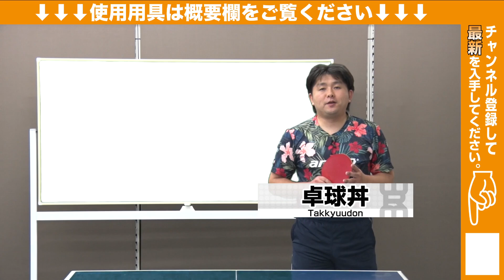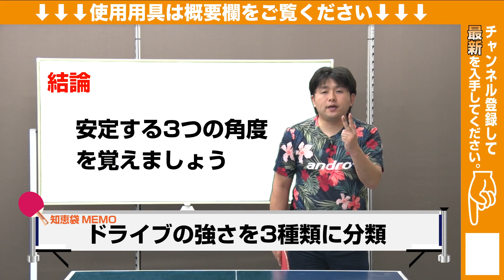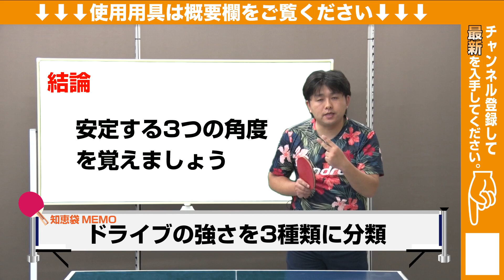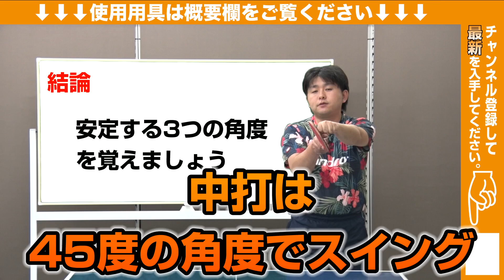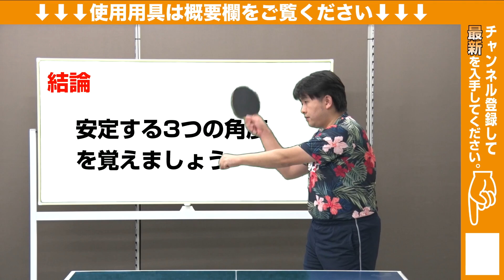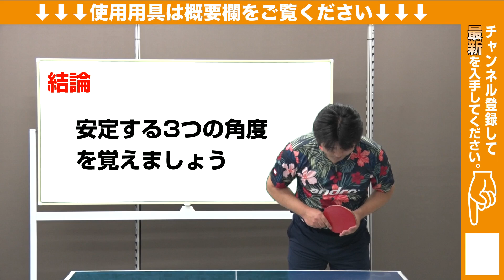カットが安定する、基本の３つの角度とは【卓球知恵袋】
【使用用具】
Evolution MX-S
HAMMER 極薄

【卓球丼】
指導実績：東京選手権(70代)全国３位
新体連シングルス(50代)全国出場　埼玉レディースシングルス県３位
川口選手権　50代優勝（２連覇）　60代優勝・準優勝
新宿選手権　50代準優勝　蕨市選手権50代３位

選手実績：全日本クラブ選手権2部3位
全日本マスターズベスト32 インターハイ団体出場

卓球丼さんによる、カット動画です。強打・中打・軽打の3種類の攻撃を、安定してカットするための方法を教えてもらいました。
基本的にＮＧなのは「シャクる」こと。無理に切ろうとしてシャクると、まったく安定しないカットになります。
カットが安定しない選手にとって、本当に参考になる動画だと思います。